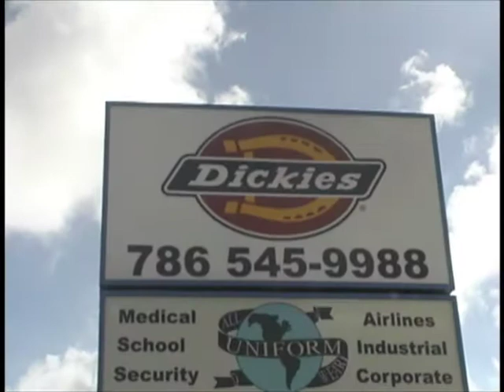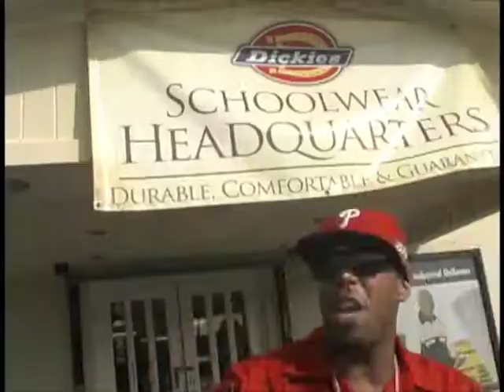"DICKIES" -Kar-Lethal [OFFICIAL VIDEO]